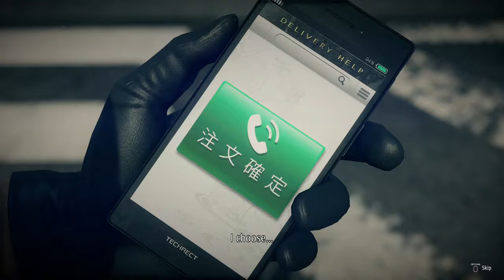ICHIBAN'S FATHER REVEALED! ICHIBAN VS SAWASHIRO | Yakuza: Like a Dragon Let's Play (Part 30)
The truth about Ichiban revealed & the best dynamic intro in the game so far goes to Sawashiro! We back with Yakuza: Like a Dragon and this gonna be one juicy video. We got Politician Ichiban, the Majima Poundmate, Chau Ka Long's poundmate, Ono Michio's Poundmate, a boss with Sawashiro before he reveals the truth about Masato & also reveals who Ichiban's father is. The ending to Chapter 13: Coin Locker Baby of Yakuza: Like a Dragon.

► Substories: None.

►Chapter Timestamp:
0:00 Moments
00:11 Intro
00:14 Politician Ichiban Vs. Kume
02:39 Sawashiro & Masato
03:34 Hunting Down Kume
03:36 Chau Ka Long Poundmate
05:23 Politician Ichiban at it again
05:50 Ichiban Vs. Tokyo Omi Alliance
06:28 Majima Poundmate
07:50 Handshake Complete
08:29 Ono Michio Poundmate
09:36 Ichiban Vs.Tokyo Omi Alliance
12:29 Confronting Sawashiro
15:13 Dynamic Intro: Sawashiro
16:14 Ichiban Vs. Sawashiro
25:12 Sawashiro Defeated
26:32 A Boy and a Girl (Sawashiro's Past)
29:10 Motionless (Coin Locker)
30:34 Truth about Masato
32:13 The Pact
33:08 Ichiban's Father Revealed
35:02 The Mistake
37:04 The End for Sawashiro
We back in the Dragon Engine in the latest official Yakuza (Ryu Ga Gotoku) release with a new gameplay style (turn-based RPG) in a new town of Yokohama and a new protagonist in Ichiban (Nishikiyama). Ichiban is the new face of the franchise and starts off as a lower ranking Yakuza member of the Arakawa Family whose Patriarch is Ichiban's father figure. Ichiban is asked by Arakawa to go to prison in place of Sawashiro and is sent to prison for 18 years always hoping that once he was released, he'd be welcomed back into the family. Instead he is welcomed by no one and betrayed by Arakawa, leading Ichiban to Yokohama and wrapped up in the Ijin Three (Yakuza, Korean Mafia & Chinese Triads) but still wanting to find out the truth on Arakawa.

Sega gettin' spicy by soft rebooting the franchise with a new character and style of gameplay, since Kiryu is retired. Yakuza: Like a Dragon (龍が如く7 光と闇の行方 - Ryū ga Gotoku 7: Hikari to Yami no Yukue (Like a Dragon 7: Whereabouts of Light and Darkness). Yakuza: Like a Dragon (龍が如く7 光と闇の行方) is developed by Ryu Ga Gotoku Studios (RGG Studios) and published by Sega, an action role-playing franchise. Yakuza 7 is a main release (the eighth) of the series and has a gameplay change with turn-based combat as opposed to the former battle system, originally released in Japan first in January on the 16th, 2020 and November 10th globally on next gen.